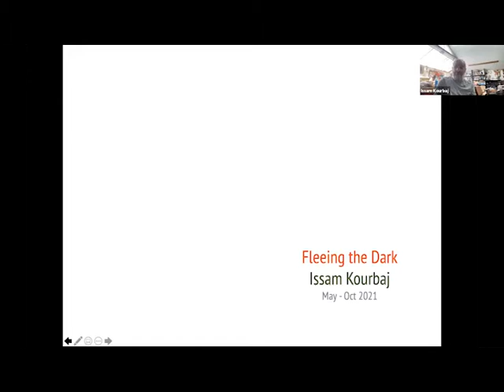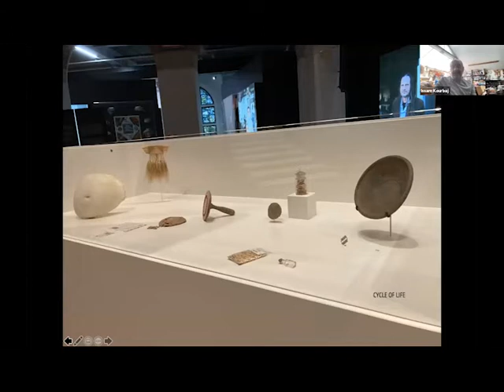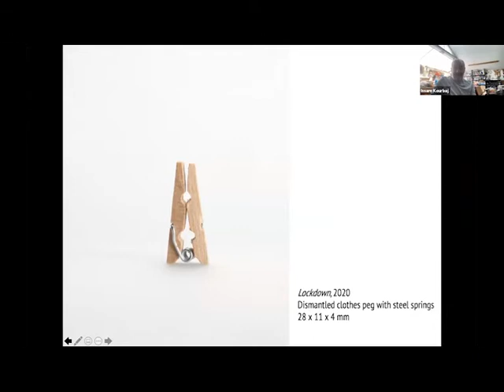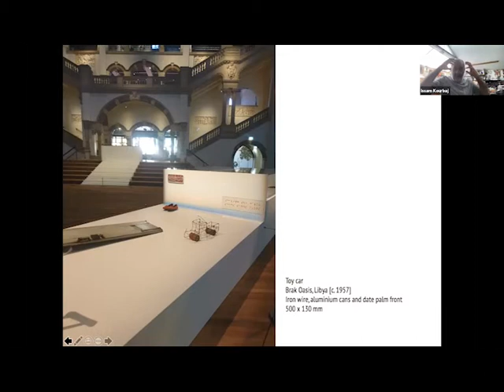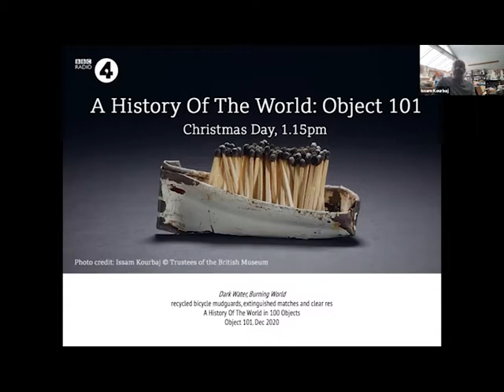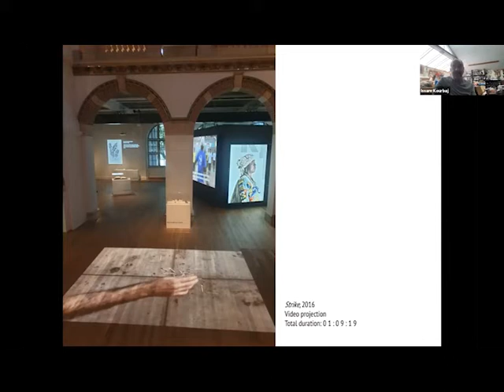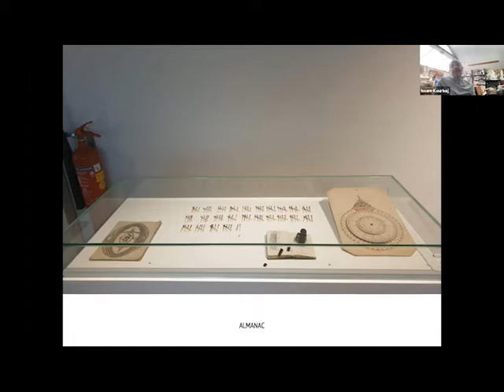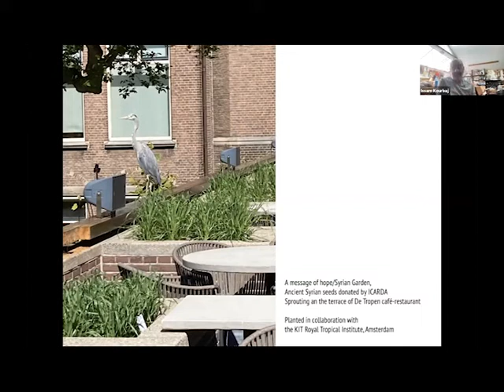Thinking With | Issam Kourbaj | Fleeing the Dark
CONVERSATION | 14 June 2021 | 18:00 - 19:15 CET | Zoom online

In the context of the exhibit titled Fleeing the Dark, which began May 28 and closes October 3rd 2021, Issam Kourbaj responds to objects in the Nationaal Museum van Wereldculturen's collection with his own artworks. He creates "conversations around Syria and other universal themes related to the crisis there, such as war, migration and home." His work mobilizes the materials of "Seeds, Sands, and Moons," thinking through how dispersion, in the words of Derek Walcott always holds close the trauma that is “the bitter memory of migration” (Walcott, 41), yet as Kourbaj's Fleeing the Dark: Intervention pays forward, the seeds that inform Kourbaj's exhibit, "symbolize the pain people experienced, but a partly charred seed can still grow into a plant" (6).

In the context of Refugee Week, we invite Kourbaj, curator Sarah Johnson, and Content Director Wayne Modest to force us to think beyond the romanticizations of nomadism, beyond the often voyeuristic images of refugees, to think more caringly  about what it means to constanly be in the process of "scaling the dark" in ways that honor what it means to come into contact with, to become aware of, to care, but hopefully never to commit the monumental disrespect of trying to understand.

Derek Walcott, “The Muse of History”, in Edward Baugh (ed.), Critics on Caribbean Literature, London, George Allan and Unwin, 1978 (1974).
Fleeing the Dark: Intervention, Issam Kourbaj. Tropenmuseum publication, with support of BankGiroLoterij.